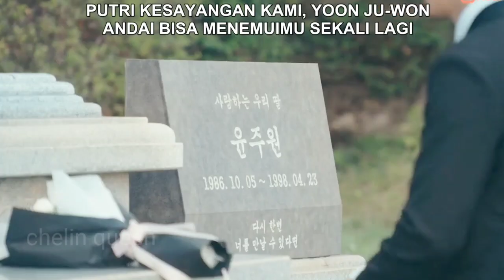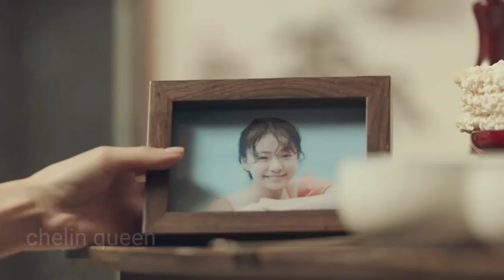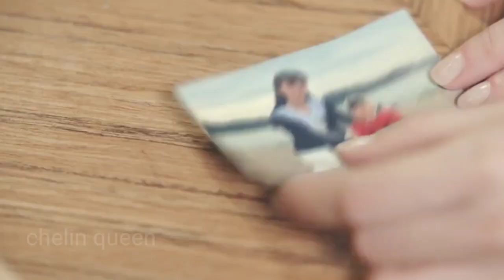Terlahir kembali dan melihat orang yang pernah dicintainya || alur cerita See You In My 19th life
sedikit demi sedikit jieum mulai mengingatkan soe ha